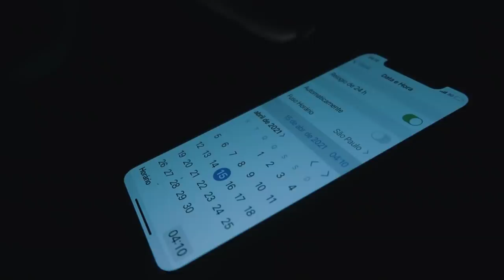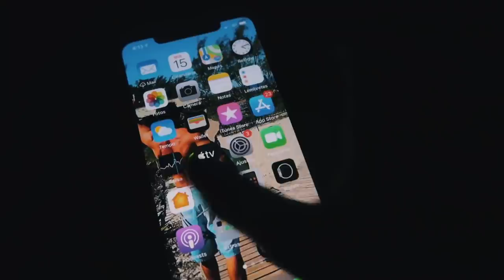TODOS ESQUECERAM MEU ANIVERSÁRIO.... :(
Hoje é dia 15 de abril, meu aniversário!
Mas todo mundo esqueceu... :(